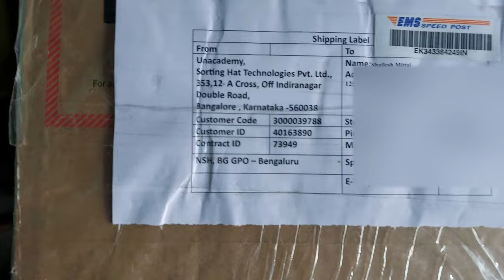MacBook Unboxing Won By ANISHA & SHAILESH MITTAL in Prodigy | MacBook Air Unboxing In Hindi